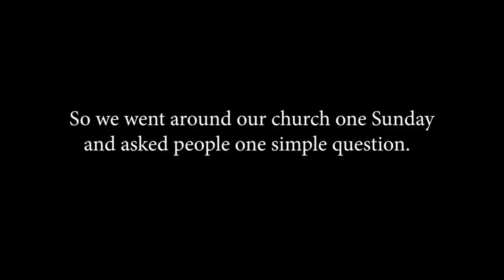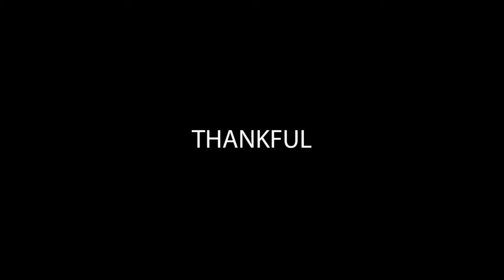Thankful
People of LCR telling us what they are thankful for!